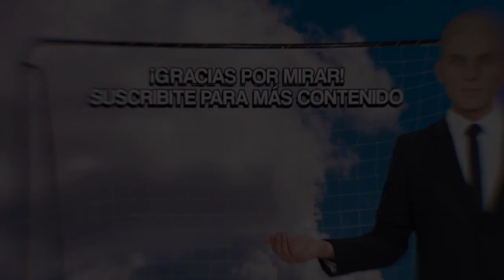BOCA 2-1 ARSENAL / MI OPINIÓN Y ANÁLISIS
Boca le ganó 2 a 1 a Arsenal de Sarandí en la primera fecha de la Liga Profesional como local.